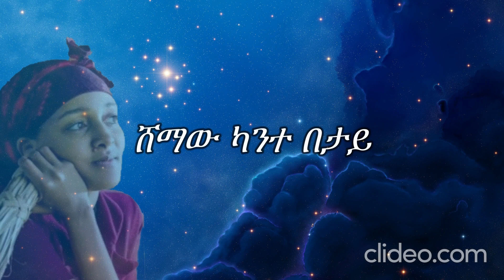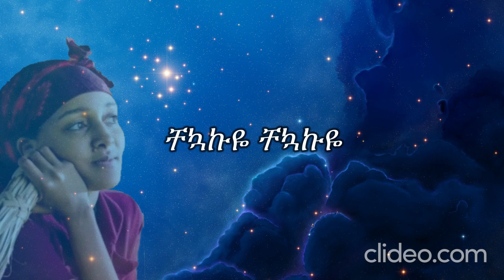Teamir gizaw chekuakuye lyrics 2023 ቸኳኩዬ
Description

Teamir Gezaw- Chekukuye - ተዓምር ግዛው- አበባዬ - New Ethiopian Music Lyrics 2023 (Lyrics)
አሪፍ አሪፍ የሆኑ ተወዳጅ🎧ሙዚቃዎችን በግጥም የሚያገኙበት ቻናል ነው እናም እርስዎ subscribe_-_ like_-_ Share በማድረግ ቤተሰብ+ ይሁኑ 🙏 መልካም ቆይታ እንዲሆንሎት እንመኛለን ይህ Ethiopia music - topic ነው::
ከወደዱት
ከተመቾት
ኮመንት
ላይክ
ሰብስክራይብ
ሼር
በማረግ ለሌሎች እንዲደርስ ያድርጉ 🖤

2023
nahomrecordsinc (music Lyrics)
lyrics lyricsvideo .is the ultimate next generation Ethiopian Music, CD, Producer and the Largest distributer, a global leader in the Ethiopian film and music industry.